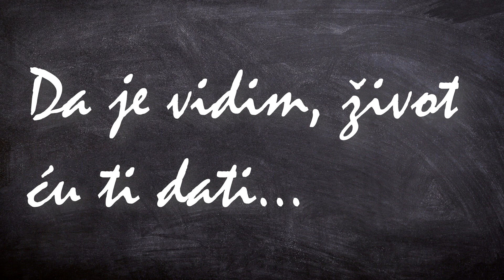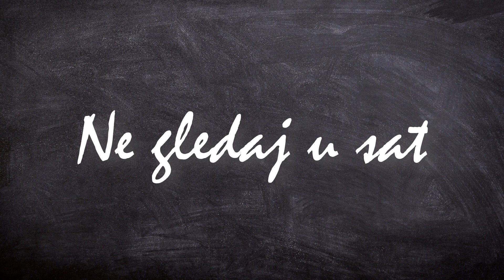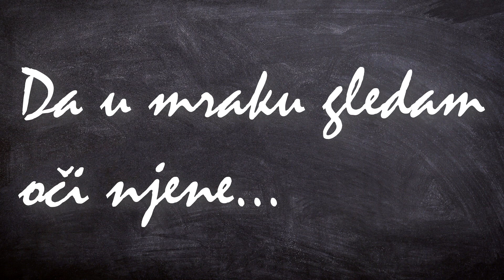Aco Pejovic - Ne pitaj (Mirko Popov cover)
Novi cover pesme "Ne pitaj" koju izvodi Aco Pejović.

Uživajte!